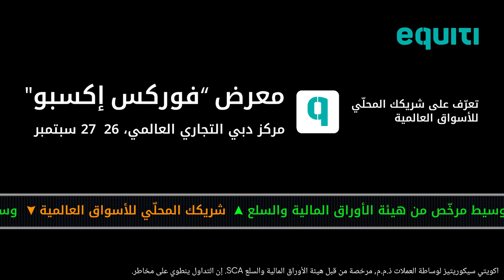في معرض "فوركس إكسبو" دبي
انضم إلينا هذا الأسبوع في معرض "فوركس إكسبو" دبي لتتعرف على طرق تعزيز صفقاتك المالية مع Equiti 🚀💼